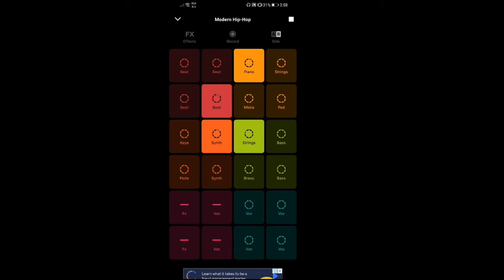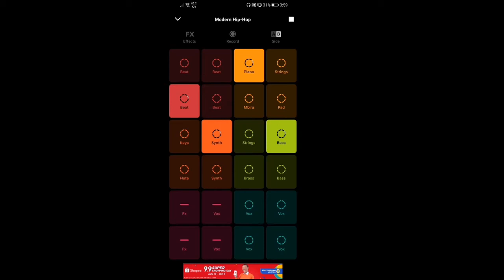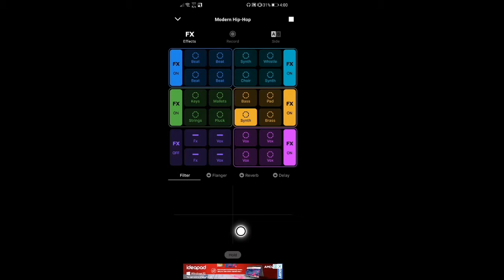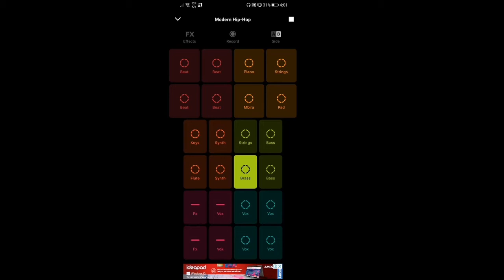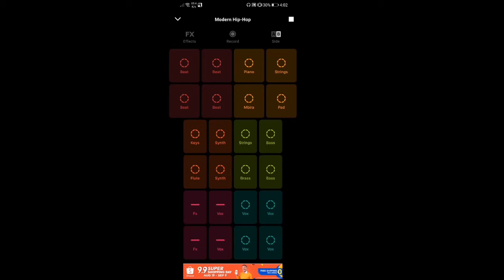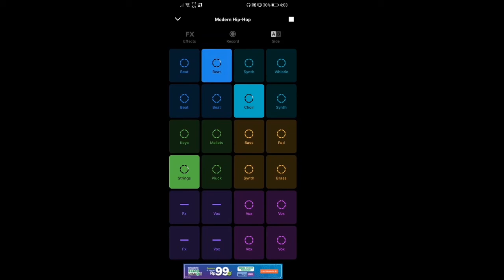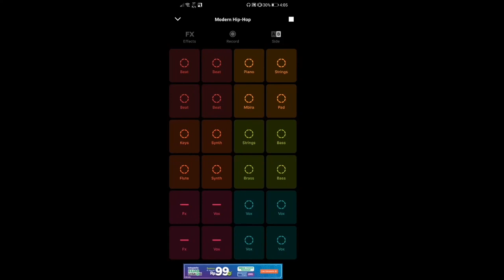Modern Hip-Hop BEATS (GROOVEPAD)